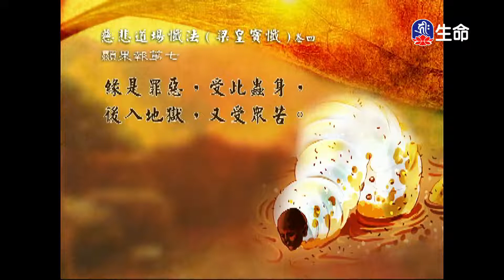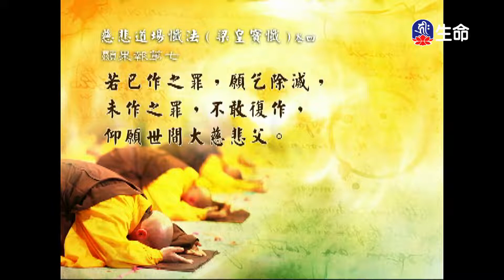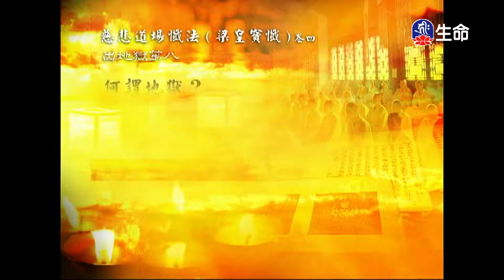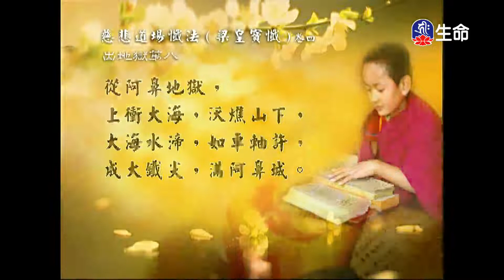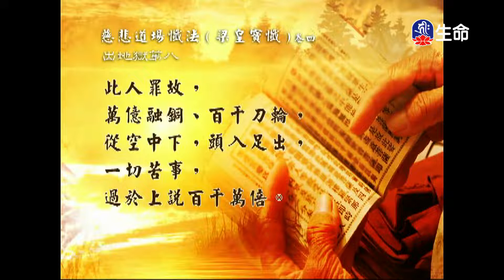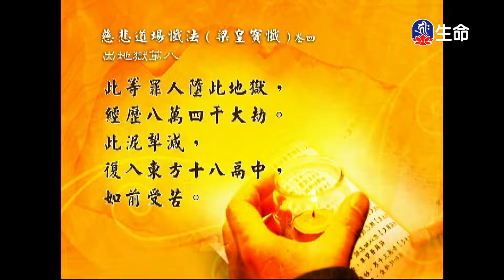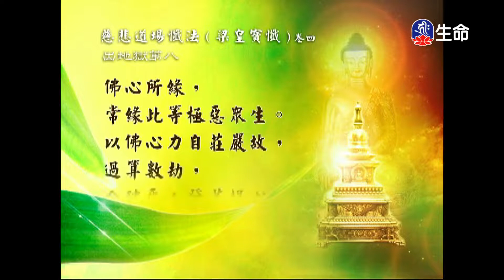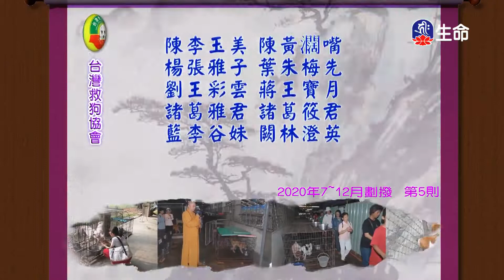經典讀誦_(lifetv_20210714_04：30)